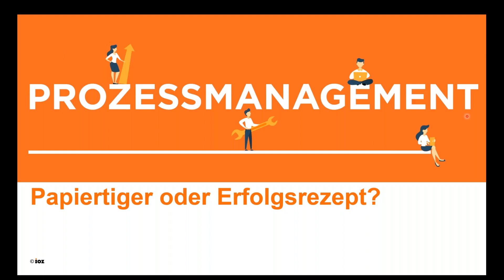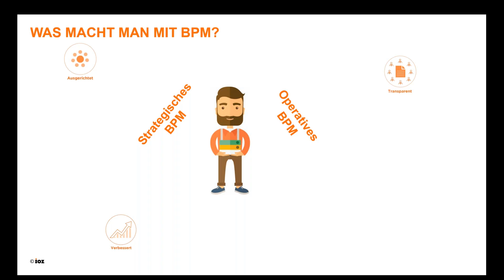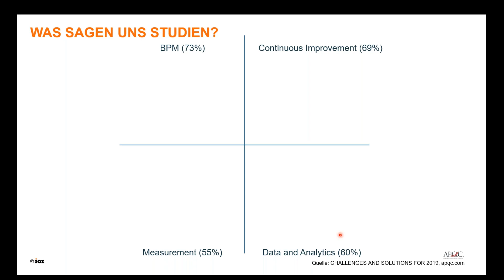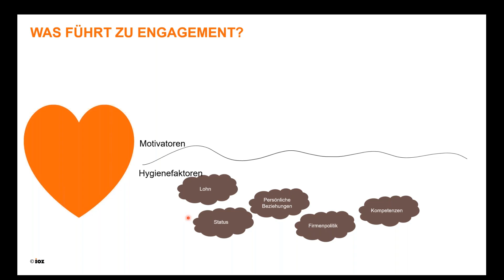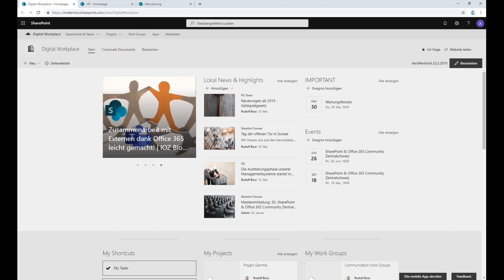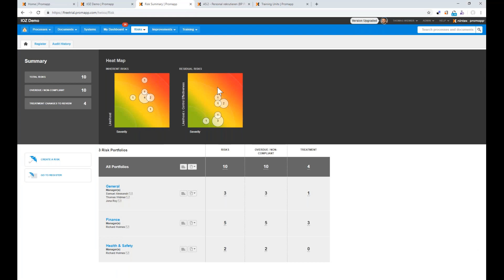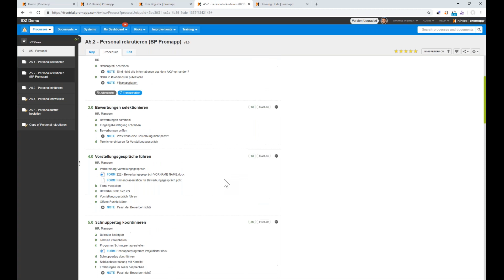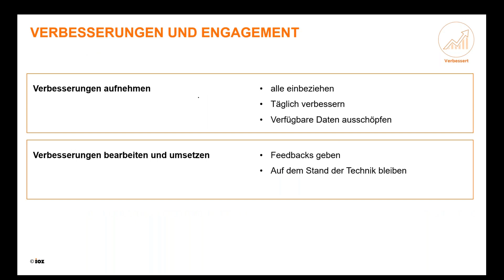Webinar: Prozessmanagement - Papiertiger oder Erfolgsrezept? (Zusammenschnitt, 23.5.19)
Unter den Managementwerkzeugen steht Prozessmanagement seit Jahrzehnten dafür, mehr Transparenz, einen Fokus in die Ausrichtung und Verbesserung in den Arbeitsalltag eines Unternehmens zu bringen. Doch die Erfahrungen mit der Einführung und Gestaltung von Prozessmanagement sind über den Globus verteilt sehr unterschiedlich. Verschiedene Studien belegen dies und zeigen auf, welches die Erfolgsfaktoren bei der Einführung und Gestaltung des Prozessmanagements sind.

Thomas Widmer ging in seinem Webinar am 23. Mai 2019 darauf ein, wie die drei Ziele Transparenz, Ausrichtung und Verbesserung auf einfache Art und Weise zu erreichen sind. Die präsentierten Resultate stützen sich auf die Studienergebnisse sowie auf die Erfahrungen der IOZ aus zahlreichen Prozessmanagementprojekten.